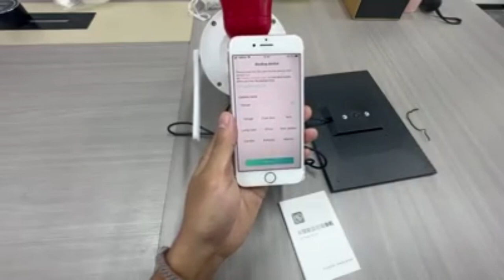BORACAY LIVING | Smile You’re On Camera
Soooo we finally bought a CCTV camera for security purposes and peace of mind to know that the house is safe in some way seeing as its only us girls at the house and kids ehhehe, but never you worry I will protect this household if ever there was a break in ehhehe

Hi everyone!!! We are a family made up of Mamma Mj, big bro Lejon and baby boy Bjorn and sometimes Dadda Adam makes an appearance haha
We love to share little snippets of our everyday life, talking all things random, the good the bad and lots of mum and fitness content and lots of travel because we are now Living in the Philippines - Boracay!!!

@mamma.and.her.cubs for fam spam on Instagram and facebook!!

@jeaniemj6 for mamma Mjs personal Instagram and Tiktok!!

IG & FB: @swoleempireoffical

Peace! Xxx